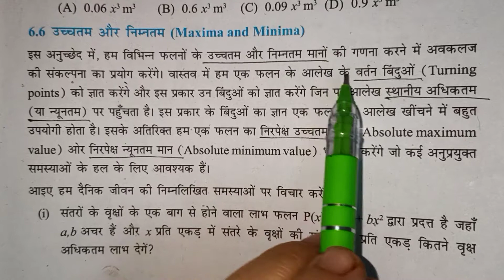Lect6:Class12th,maths,ex6.5[Q1-Q12] अवकलज के अनुप्रयोग ncert UP Board Applications of derivatives